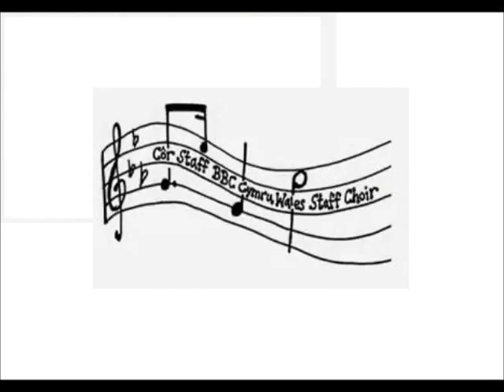Staff Choir - Carols Four 2011 23122011.wmv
The choir performing 'Carols Four' accompanied by piano, flute and trumpet at the Carols for Christmas event on December 13th, 2011